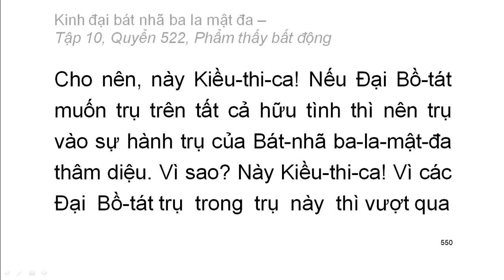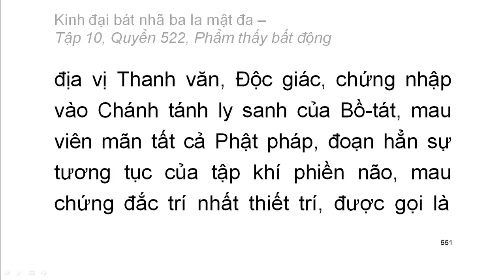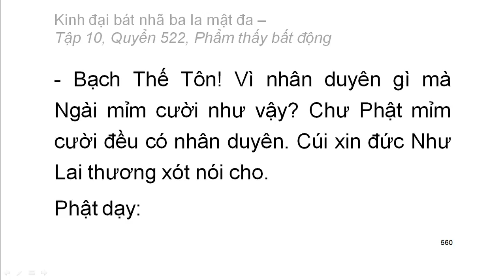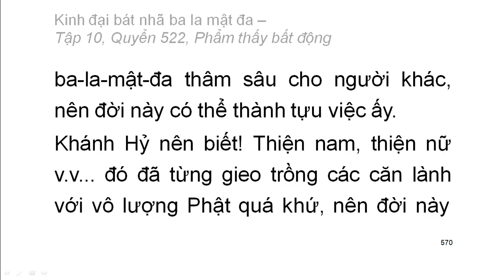Quyển .../600: Kinh đại bát nhã ba la mật đa (tiếp)